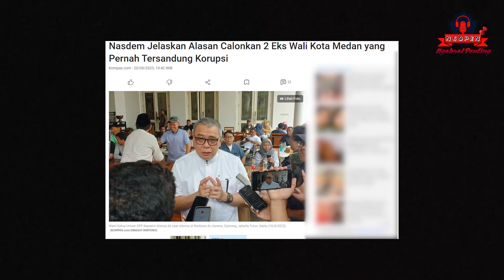Nasdem Calonkan 2 Walikota Eks Koruptor, Pablo Benua "JANGAN KECEWAKAN RAKYAT UNTUK KESEKIAN KALI"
"NGOBROL PENTING", yang akan mengangkat kisah banyak orang secara Random yang hidup di lingkungan kita semua, yang Semoga menjadi pelajaran hidup bagi kita bersama ya ...